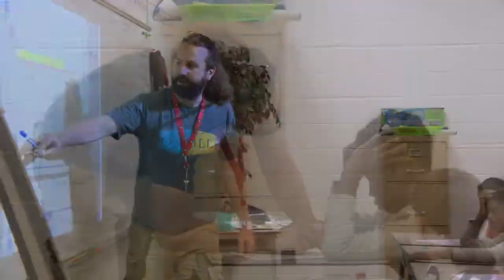Une école, 30 nations : le portrait d'une communauté qui célèbre sa diversité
Tunisie, Djibouti, Belgique, Jamaïque, Togo, Ukraine. Ce ne sont que quelques-unes des nations représentées à l'école primaire École Précieux-Sang. C'est d'ailleurs un peu à l'image du Canada, un pays très multiculturel. Comment l'école fait-elle pour bien intégrer toutes ces cultures? Qu'est ce que cette diversité apporte aux élèves? C'est ce qu'a voulu savoir l'animatrice de l'Actuel Genevieve Murchison qui a préparé une série de reportages dans une série intitulée Une école, 30 nations.